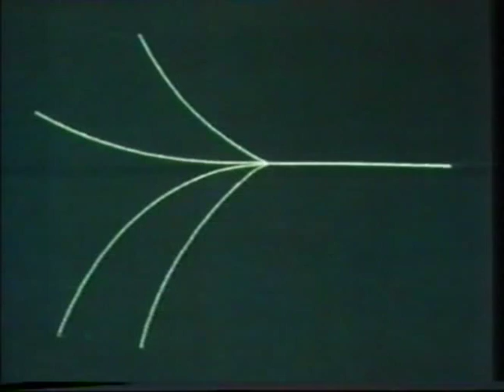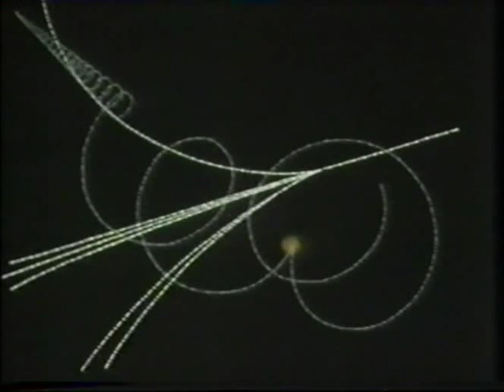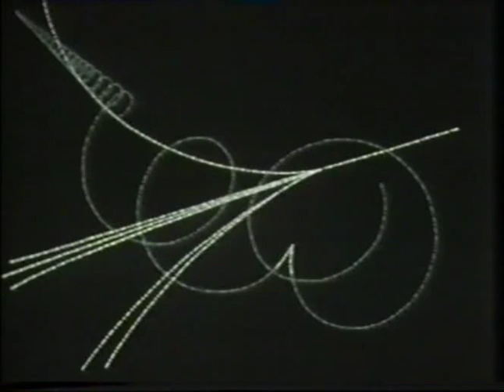Special Relativity (3-3)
Understanding Space and Time

Special Relativity

E=mc2

Old, but good!